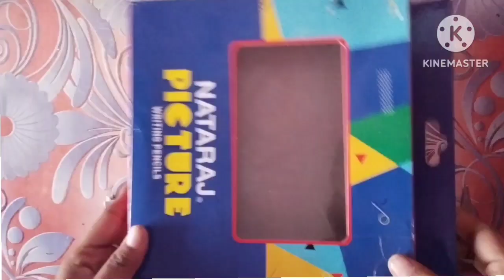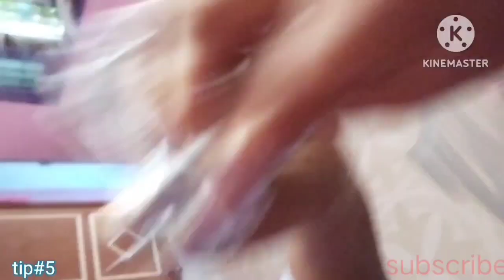5 useful waste things ideas//bb multi creativity tamil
Hi friends💐💐💐

Our channel upload barbie videos this is full of entertaining so plz connect & keep support❤❤❤

If you like this videos plz hit like button,